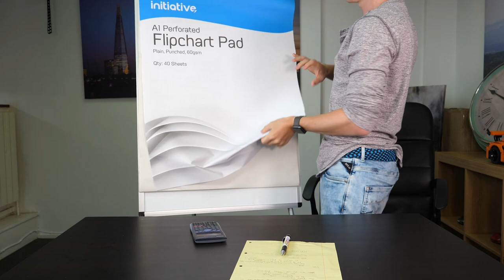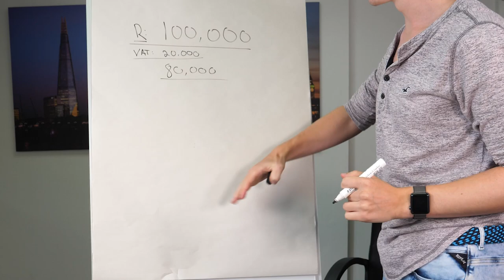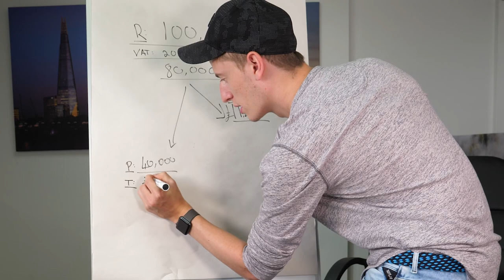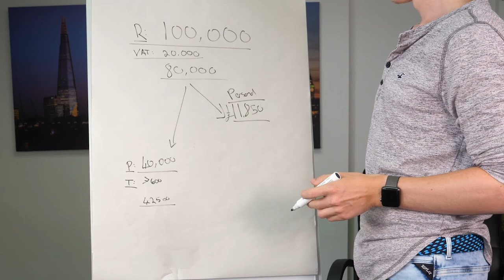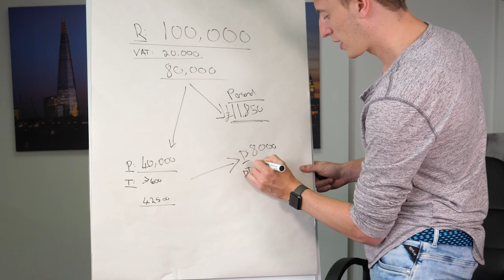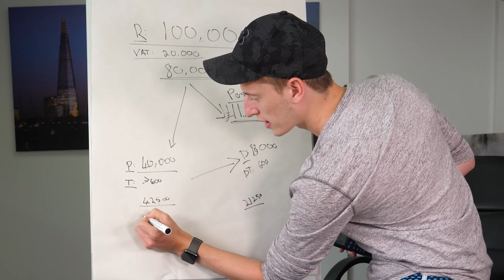How Does Tax Work in the UK | Amazon FBA Example | Also Understanding VAT and Dividends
Free No Obligation 20-minute Amazon FBA Strategy Consultation from a 6 Figure Amazon Seller (Worth $200)

🔥🔥New Here?🔥🔥
👋Hey,